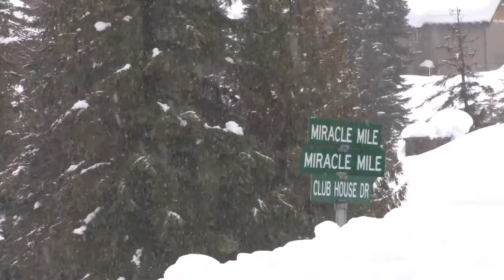Avalanche Destroys Home Near Lake Wenatchee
A short video of the aftermath of an avalanche that destroyed a home near Lake Wenatchee by Kathryn Stevens, World photographer.